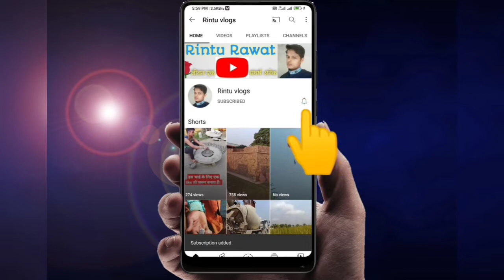Padmini kolhapure biography family | age | filmography | marriage | sisters | husband | parents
Description

     Actress Padmini Kolhapure, who became popular with the film Prem Rog, was born on 1 November 1965 in Mumbai, Maharashtra. She belongs to a Marathi family. His father Pandharinath Kolhapure was a musician. His mother's name was Nirupama Kolhapure. Padmini first stepped into films in the year 1978. He worked as a child artist in Raj Kapoor's film "Satyam Shivam Sundaram". After this padmini did not look back and went on to do films one after the other.

She met Pradeep Sharma on the sets of the film. Who was the producer of that film. And both fell in love. And also wanted to get married. But Padmini's family members were against their marriage. Because both came from different society. Both were so much in love with each other. That without caring about the society or the family members, ran away and got married. And then later the family members of both had to accept their marriage. Both have a son Priyank Sharma. Priyank is also married.

Hii
    Mera naam Rintu Rawat hai hmare is channel par travel se lekar hamari jindagi ki sabhi activities se sambandhit sabhi tarah ki video milti rhegi